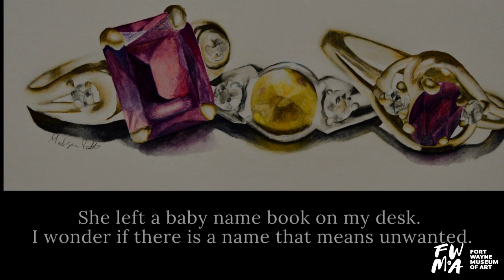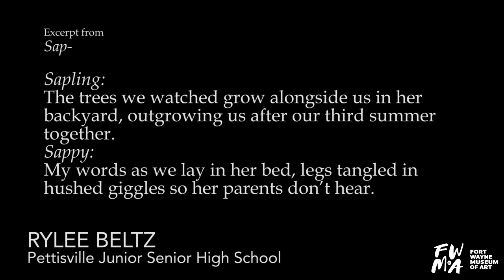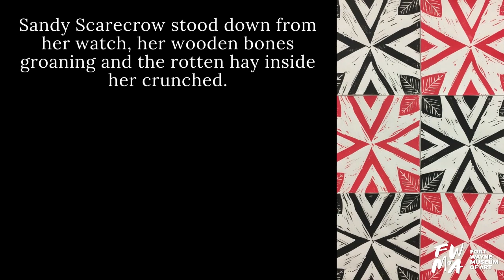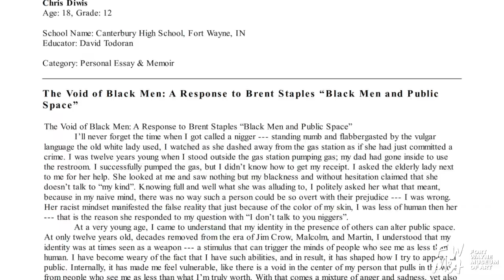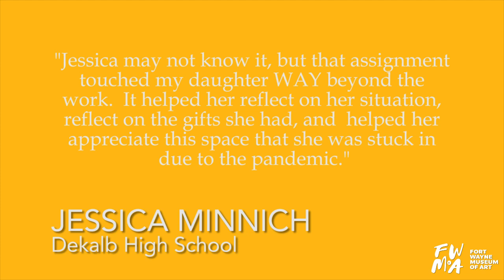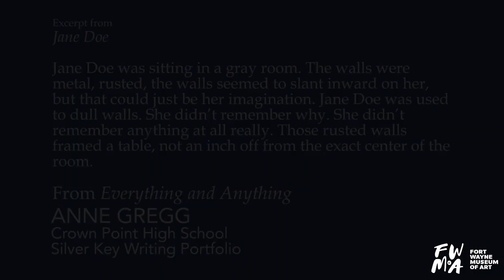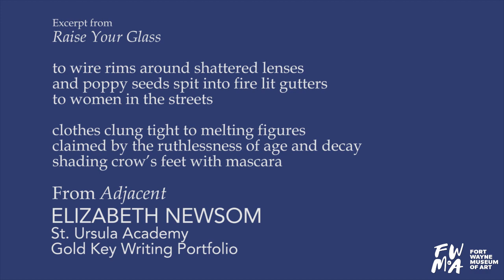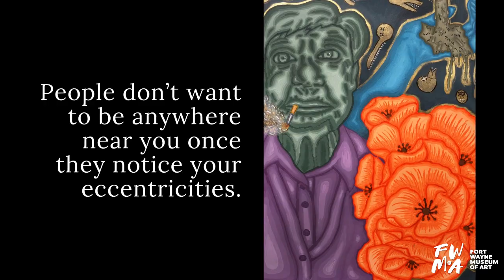2021 Scholastic Art & Writing Awards Regional Ceremony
Join us in celebrating the Northeast Indiana & Northwest Ohio Scholastic Art & Writing Awards! This virtual ceremony features the best art and writing work submitted to our regional awards program, including discussion from the top awarded students. Plan to visit the exhibition at FWMoA through April 10, 2021.

Thank you to our generous sponsors, the James Foundation and Lawrence Building Corporation, for making this program possible.

Fort Wayne Museum of Art is funded in part by Arts United of Greater Fort Wayne. This project made possible, in part, with support from the Indiana Arts Commission and the National Endowment for the Arts, a Federal Agency.